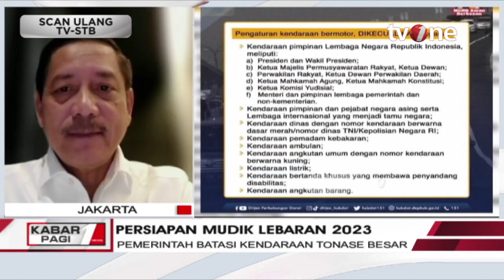Ini Titik Rawan Macet Arus Mudik Lebaran 2023, Wajib Tahu! | Berita Islam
Berita islam, religiOne - Ini Titik Rawan Macet Arus Mudik Lebaran 2023, Wajib Tahu!

Direktorat Lalu Lintas Polda Metro Jaya telah memetakan sejumlah titik rawan macet saat mudik Lebaran 2023. Pemetaan titik rawan kemacetan saat arus mudik Lebaran 2023 tersebut dibagi menjadi dua kategori, yakni untuk kendaraan beroda empat dan untuk sepeda motor.

BI01